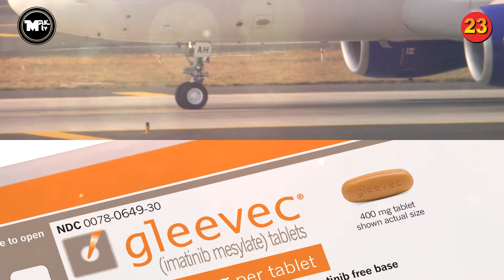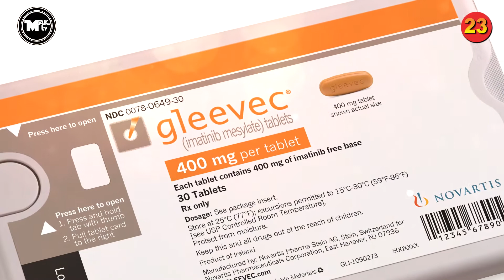30 Shocking Facts About India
Mind blowing Facts about INDIA in Telugu by ARUNKIRAN